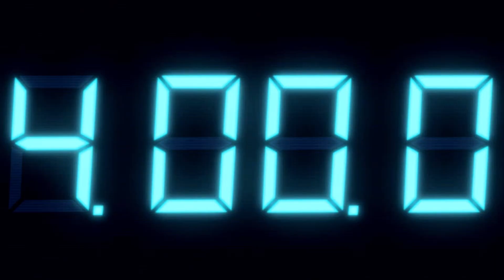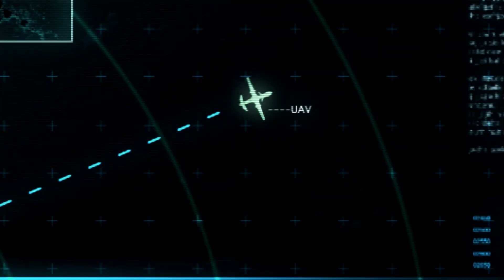RESIDENT EVIL REVELATIONS | CHAPTER 7 | FULL GAMEPLAY (PC)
Chapter 7 of the video game "Resident Evil: Revelations" is titled "The Regia Solis." In this chapter, players continue to unravel the mysteries surrounding the bioterrorist organization known as Veltro and their involvement in the viral outbreak on the cruise ship, the Queen Zenobia.

Here is a plot summary for Chapter 7 of "Resident Evil: Revelations":

As the chapter begins, Jill Valentine and Parker Luciani have just escaped from the depths of the Queen Zenobia, narrowly avoiding a massive explosion that would have destroyed the ship. They are now back on the surface, but their ordeal is far from over.

In this chapter, players take control of Jill as she explores a series of underground tunnels and facilities on an island called Terragrigia. Terragrigia was once a bustling city that was destroyed by a bioterrorist attack, and it's now the setting for the game's dramatic conclusion.

Jill and Parker discover that the key to stopping Veltro's bioterrorist activities lies in the "Regia Solis," a solar energy satellite system that was used to power Terragrigia. The pair must navigate through the ruins of the city and confront various mutated creatures and bio-organic weapons created by Veltro.

Throughout the chapter, players also uncover more about the true motivations of Veltro and their ties to the shadowy organization known as Il Veltro. The story becomes more complex as Jill and Parker inch closer to the truth.

Chapter 7 is filled with intense action sequences, challenging puzzles, and important revelations about the overarching plot of the game. It sets the stage for the final showdown between the protagonists and the forces behind the bioterrorist attacks, making it a pivotal chapter in "Resident Evil: Revelations."